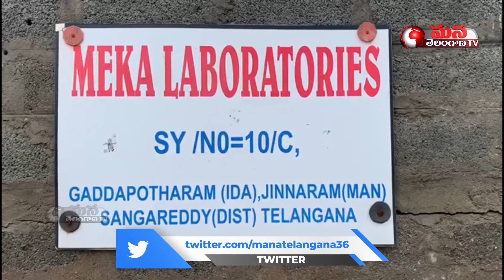DRA Officers Seized Rs.100 Crores Worth Drugs manufactured by a Pharmaceutical Company